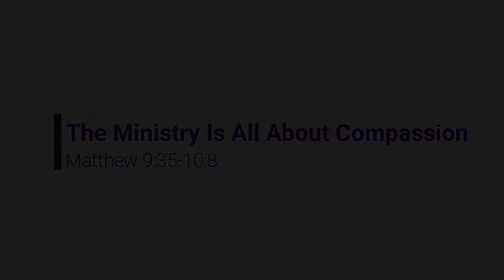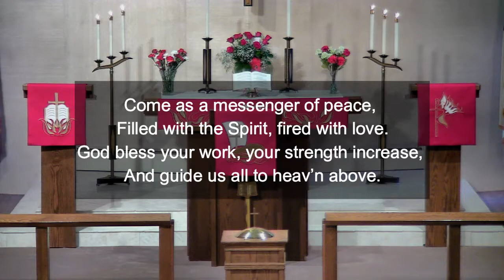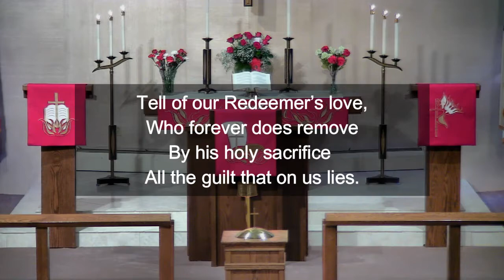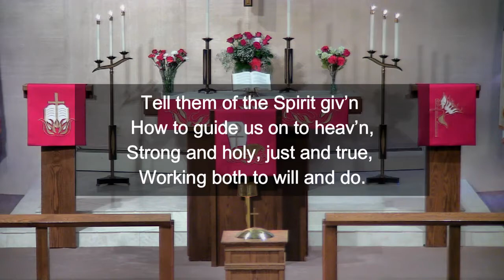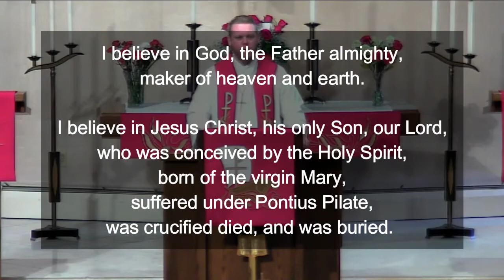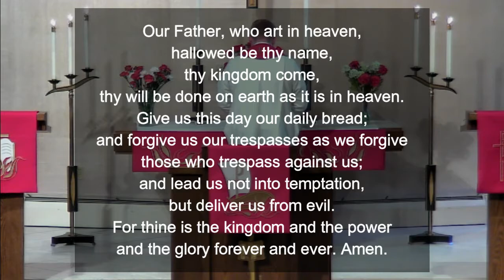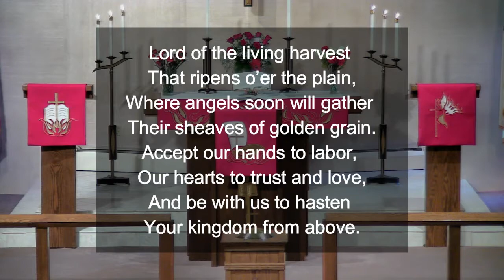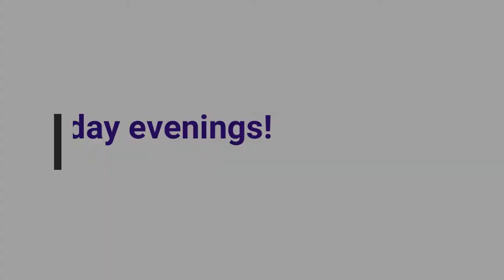The Ministry Is All About Compassion (Sunday Worship Service, June 28, 2020)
Last week, we talked about how God calls and equips us to be his disciples.  This week, we focus on how God sends us out as his disciples.